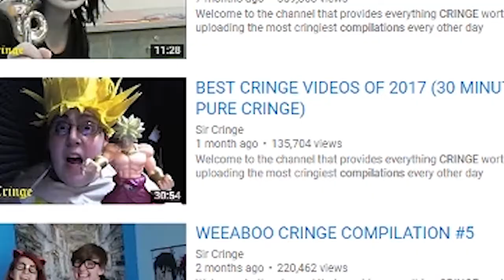Try to watch this video till the end...